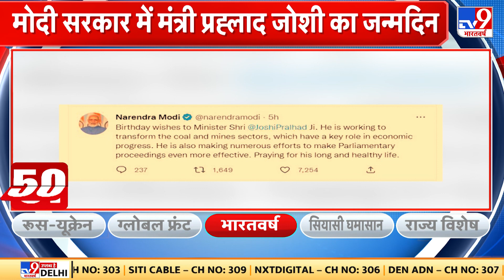केंद्रीय मंत्री Prahlad Joshi के जन्मदिन पर PM Modi ने दी बधाई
केंद्रीय मंत्री प्रह्लाद जोशी (Prahlad Joshi )का आज जन्मदिन है...इस मौके पर पीएम मोदी(PM Modi) ने उन्हें शुभकामनाएं दीं...पीएम ने केंद्रीय मंत्री के काम की भी खूब तारीफ की